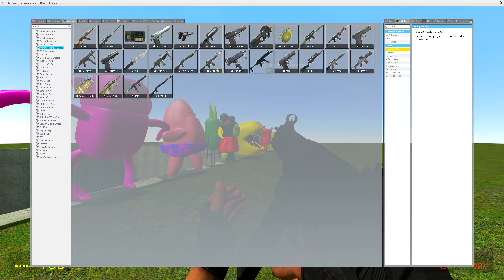MEGA PUNCH in VERY BIG PIT! SPARTAN KICKING All 3D SANIC CLONES MEMES in Garry's Mod!